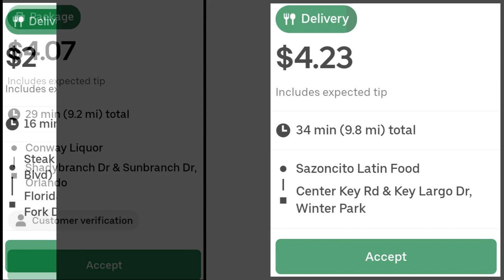UBEREATS DRIVERS STOP TAKING THESE TYPE OF OFFERS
Ubereats love to send drivers low tip, no tip, long mile and double orders. I do not take them and you should not either.